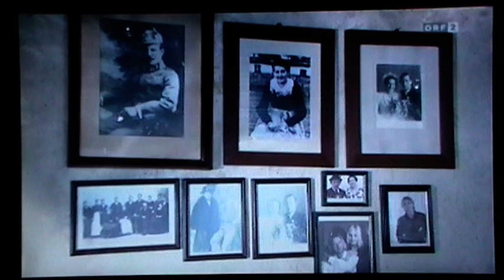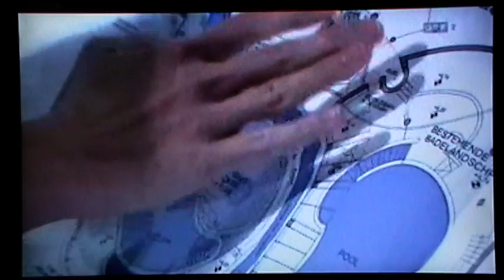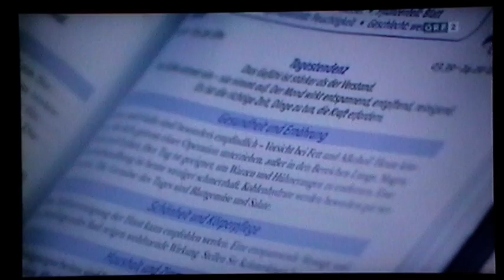Karl J.Reiter Porträt - Posthotel Achenkirch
Die Lebensgeschichte des Gast- und Landwirts - Karl J. Reiter - mit all seinen Visionen und Zukunftsplänen, wurde vom ORF in einem Portrait zusammengefasst.